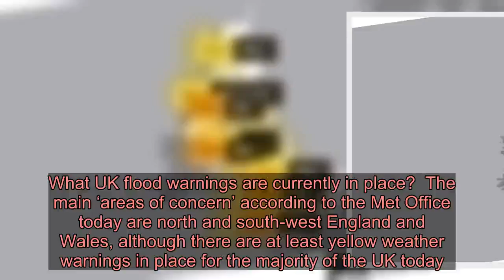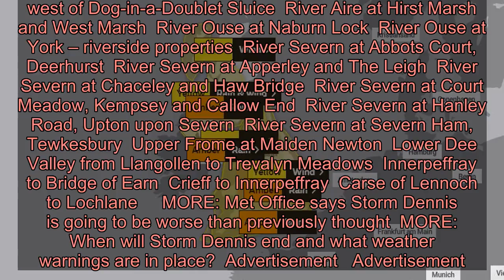What UK flood warnings are currently in place for Storm Dennis?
Another storm is set to strike (Picture: Met Office) Storm Dennis is set to sweep the UK today, bringing with it strong winds and an unprecedented amount of rainfall, prompting the Met Office to issue widespread weather warnings across the country.  Widespread disruption is expected to be caused by the storm, the second to hit the UK in as many weeks after Storm Ciara battered Britain and caused major floods last weekend.  The impact of Storm Dennis will be felt all the way though until Monday with 70mph winds forecast and up to a month’s worth of rain set to fall in just 36 hours over the weekend.  The Met Office have issued a host of yellow and amber warnings across the UK today, alerting people there is a ‘danger to life’ in some areas. What UK flood warnings are currently in place?  The main ‘areas of concern’ according to the Met Office today are north and south-west England and Wales, although there are at least yellow weather warnings in place for the majority of the UK today.  Advertisement Advertisement  There are currently over 140 flood alerts issued for today where experts are warning flooding is possible. However there are also 18 flood warnings in place where flooding is expected and immediate action is required.  To view this video please enable JavaScript, and consider upgrading to a web browser that supports HTML5 video  Rivers including the River Aire, River Ouse and River Severn are all at risk of flooding in England today and there are also warnings in place for areas in Wales and Scotland.  A full list of the 18 flood warnings in place at the time of writing can be found below.  The government advise anyone who believes their home is at risk of flooding to turn off the gas, water and electricity and move family members and pets to safety. They also advise homeowners to move anything they can upstairs for safety and say any cars should be parked somewhere safe.  Always call 999 if you are in immediate danger from flooding and follow the advice of from the emergency services.  For the full list of flood warnings in place at the moment and for the most up to date information Red Flood Warnings in the UK on 15/02/2020  Barcombe Mills  English River Dee at Farndon  Lower Avon from Ringwood to Christchurch  North Bank Road alongside the River Nene, east of Peterborough and west of Dog-in-a-Doublet Sluice  River Aire at Hirst Marsh and West Marsh  River Ouse at Naburn Lock  River Ouse at York – riverside properties  River Severn at Abbots Court, Deerhurst  River Severn at Apperley and The Leigh  River Severn at Chaceley and Haw Bridge  River Severn at Court Meadow, Kempsey and Callow End  River Severn at Hanley Road, Upton upon Severn  River Severn at Severn Ham, Tewkesbury  Upper Frome at Maiden Newton  Lower Dee Valley from Llangollen to Trevalyn Meadows  Innerpeffray to Bridge of Earn  Crieff to Innerpeffray  Carse of Lennoch to Lochlane    MORE: Met Office s